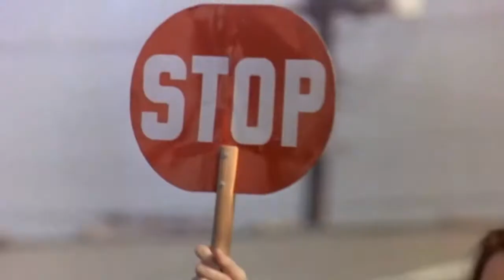Intro Charlies Angel's (1977)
«Había una vez, tres muchachitas que fueron a la academia de Policía. Les asignaron misiones muy peligrosas. Pero yo las aparté de todo aquello y ahora trabajan para mí; mi nombre es Charlie».